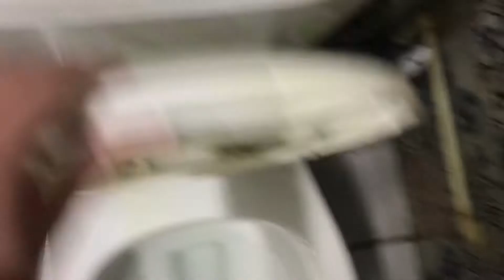405. 2013 Glacier Bay Toilet at Slowburger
Tj, Mex

Just go here for the food. The building it’s located in was built in 1996. Terrible toilet

Cleanliness rating: 9.5/10